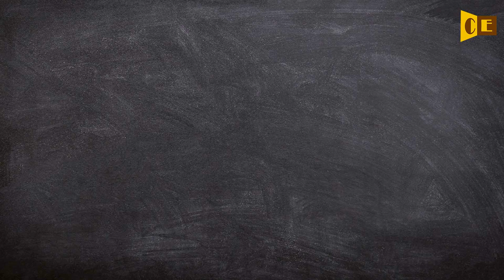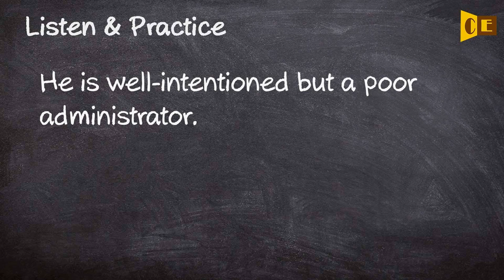Well intentioned Pronunciation, Paraphrase, Listen & Practice